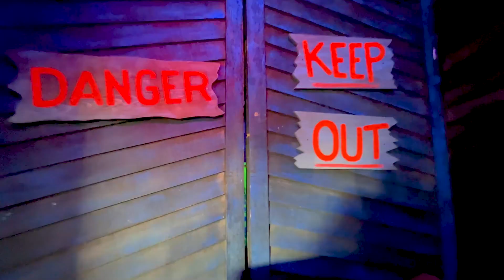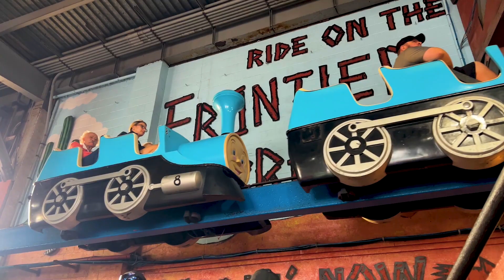The Final Hours of Gillian's Wonderland Pier | VLOG | October 2024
Feel free to use this footage or any other on/off ride footage in your own videos! My only request is that you provide credit (in video and the description) to this YouTube channel!